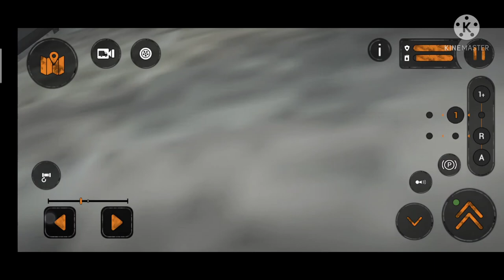Eextreme Off Road Driving Mud Runner Mobile game play 1st level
Off Road Gameplay, Off-road Driving, Mud Runner Mobile, Mud Runner gameplay, Gaming, Truck Games, Truck Driving, Mud Runner level 1